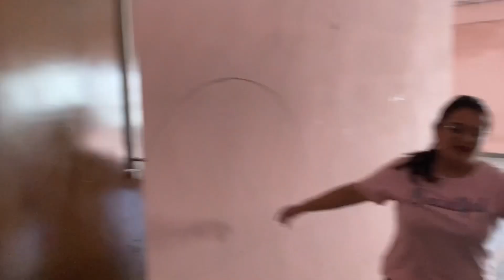pg college Rampur Bushahr function 🥰//himachalpradesh paharinati 😍